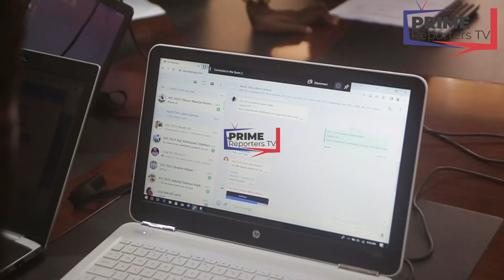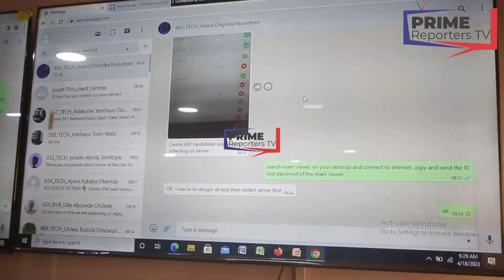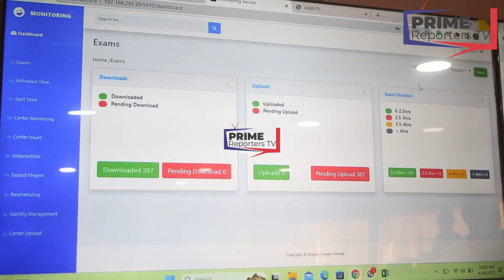JAMB boss Prof. Oloyede Commends Candidates For Proper Conduct